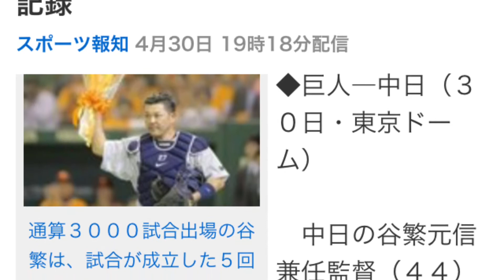【祝】20150 4-30 谷繁元信監督兼選手 3000試合 出場達成！（読売巨人6回戦 東京ドーム）